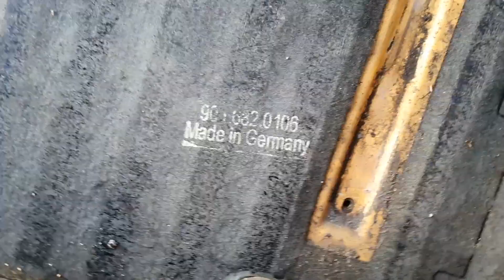Troviamo una SORPRESA Sotto al PAVIMENTO - 🛠️ Camperiziamo Pluto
Abbiamo svuotato totalmente Pluto , sotto i pannelli di legno sorpresa inaspettta.
Si procede alla grande!!

La nostra attrezzatura principale
-Mavic 2 Pro
-Note 10 Plus
-Omen 17 (PC)